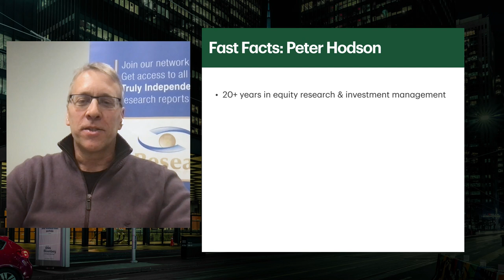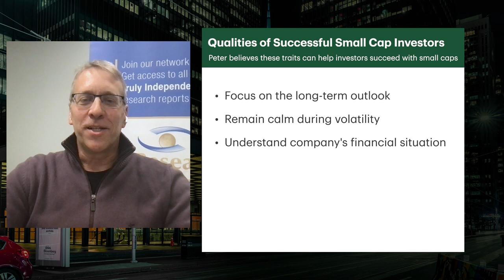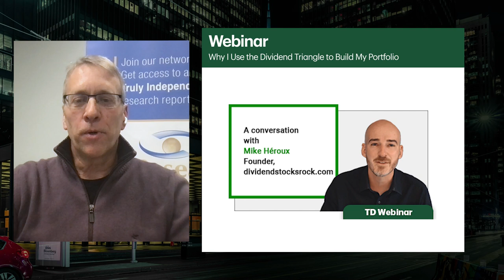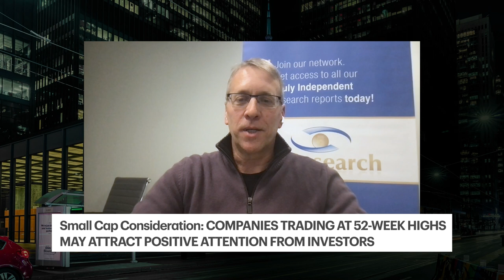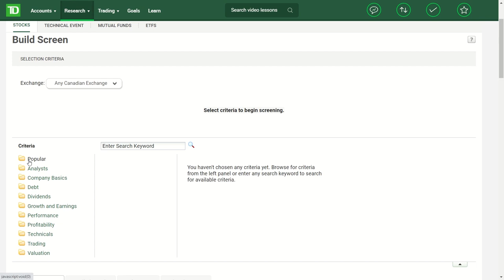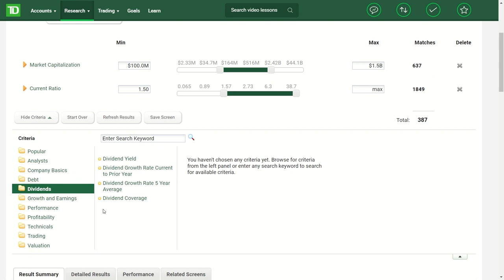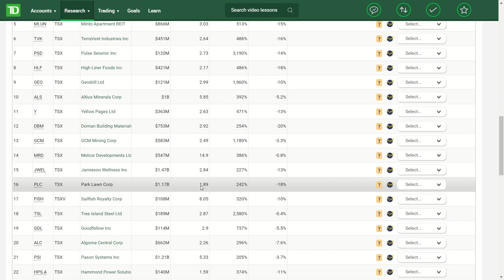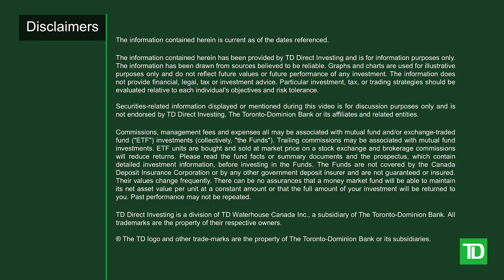Five factors to consider in small cap stocks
Some investors choose to invest in small cap stocks because of their perceived upside potential. However, the risks involved are typically higher than with larger, more established companies. In this webinar, Peter Hodson from 5i Research discusses some common mistakes that investors tend to make when investing in small caps and shares five criteria he uses to filter his search for small cap stocks he believes have significant upside potential.